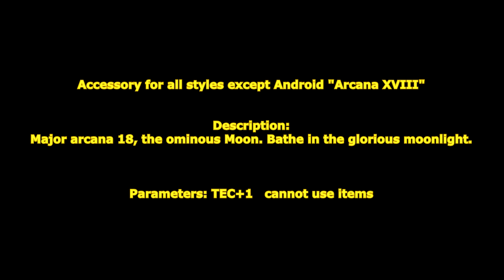[ GetampedX ] Acc Review - Arcana XVIII